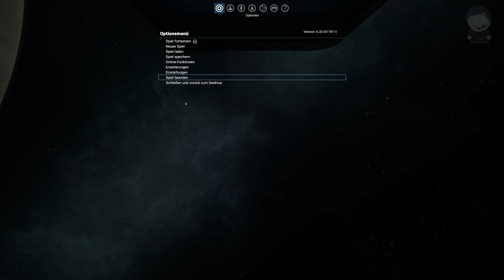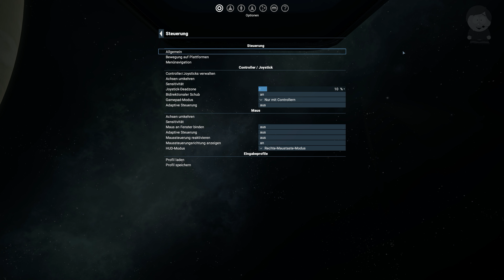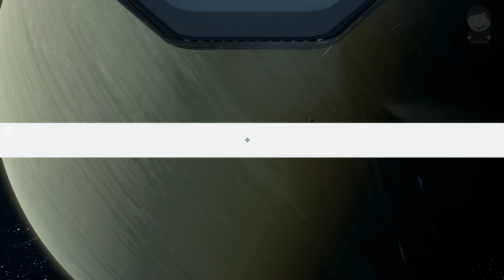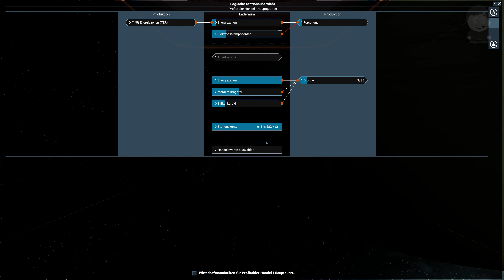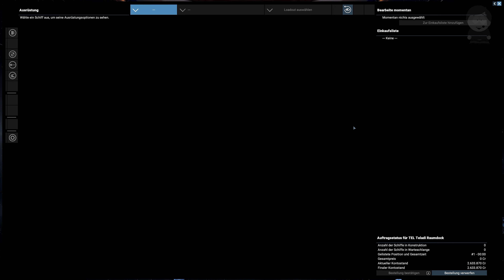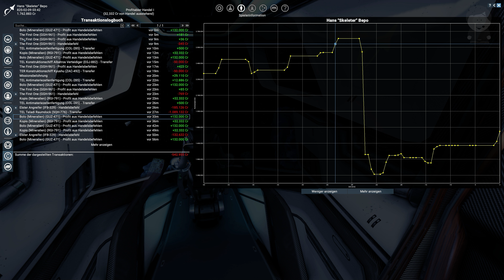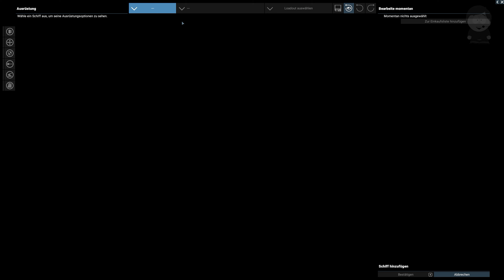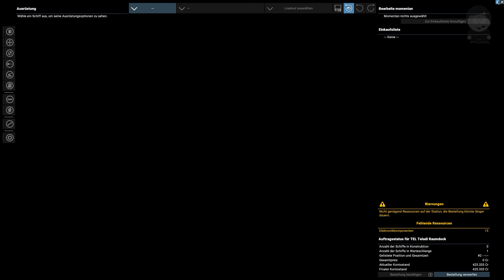X4: Foundations #013 - Vorsichtig! Sicherheitstresore! | Let'sPlay | PC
Entwickler: Egosoft
Publisher: Egosoft
Genres: Space trading and combat simulator
Plattformen:  Windows, Linux

X4: Foundations ist ein riesiger Weltraum-Sandkasten, worin man handeln, kämpfen, bauen und erkunden kann. Das steht zumindest so auf der Seite. Ich werde mich mit dem Spiel vertraut machen und ein wenig rum stöbern und vielleicht eine größere Flotte aufbauen, mal schauen.